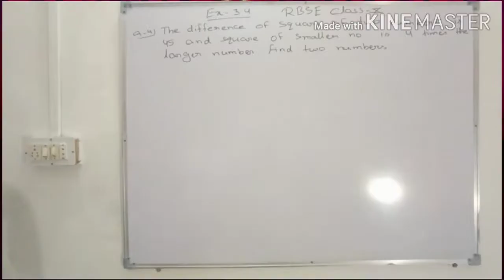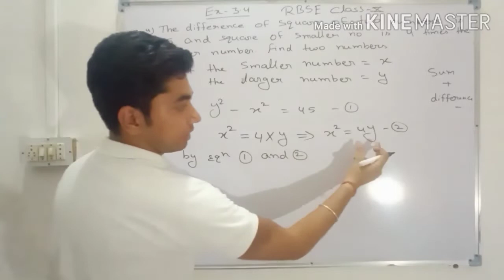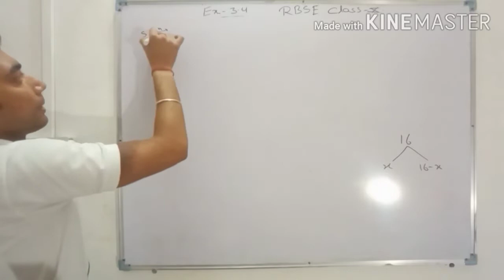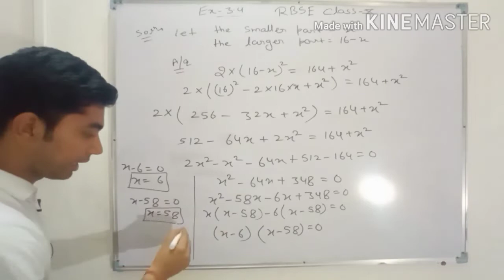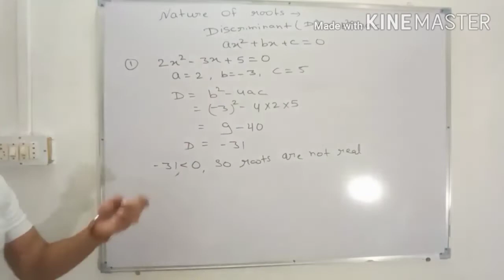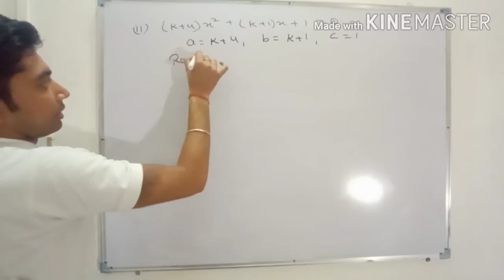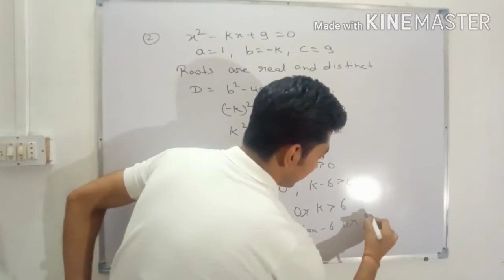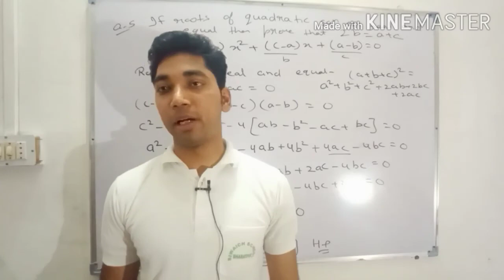Polynomials part. 5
E-634 Ranjeet Nagar Bharatpur Rajasthan